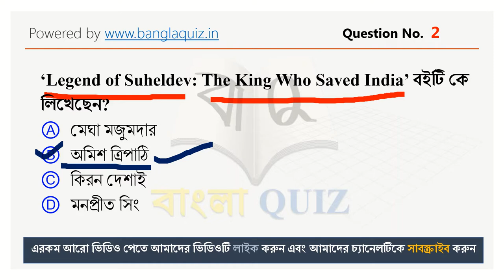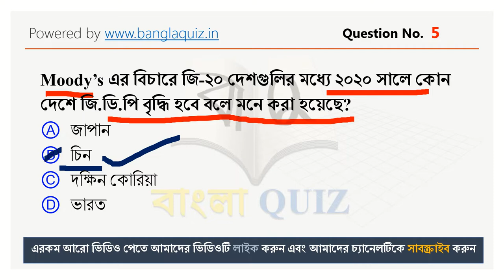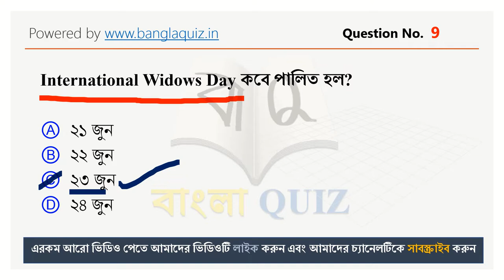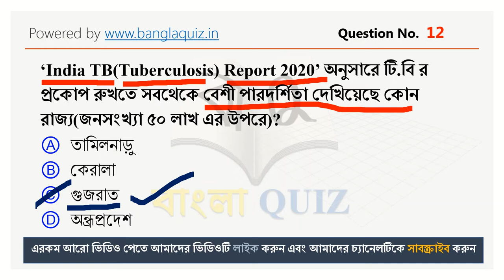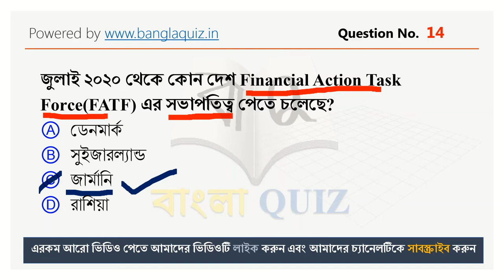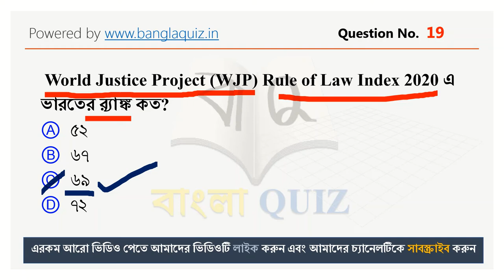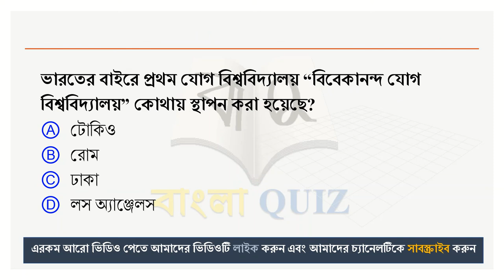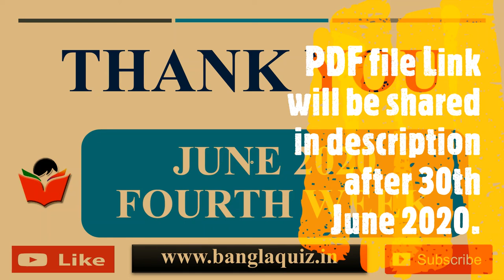Weekly Current Affairs |June 2020 - Fourth Week | Bengali| Explanation | সাম্প্রতিকী | with PDF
This video has some audio issue from Question Number 21 to 25.